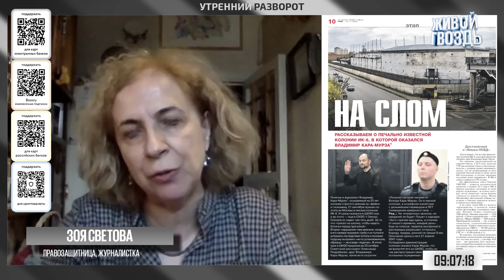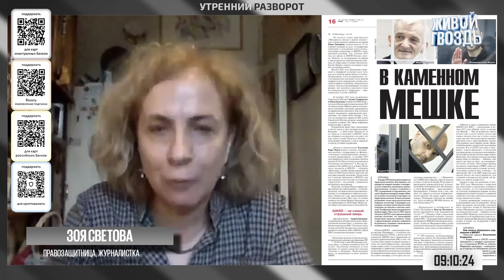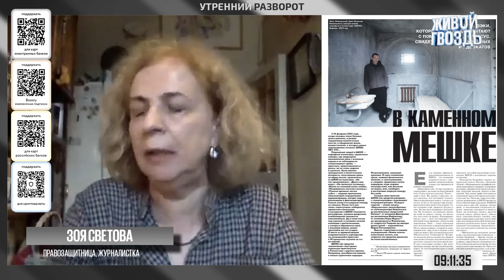Рассказываем об ИК-6, где сидит Кара-Мурза*. Зоя Светова. Новая газета х Живой гвоздь / 03.11.23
На Живом Гвозде рубрика «Та самая газета»!
По пятницам в Утреннем развороте с мы говорим с авторами статей той самой «Новой Газеты» @novaya_gazeta_, которая теперь выходит в PDF-формате. Гостем нашего эфира станет правозащитница и журналистка Зоя Светова. Она расскажет о колонии ИК-6, в которой сейчас находится политик Владимир Кара-Мурза*.

* — Владимир Кара-Мурза признан российскими властями иностранным агентом

Новый — пятый том комикса в серии «Спасти» уже в продаже! На этот раз авторы попытались вызволить из Тауэра наследников внезапно скончавшегося английского короля Эдуарда IV. Купить